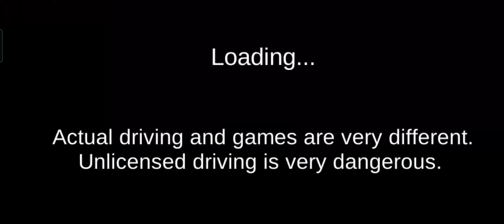THE SECRET GIFT!!! How get a racing motorcycle? Secret Place. Speed Car | Best Gameplay Android iOS